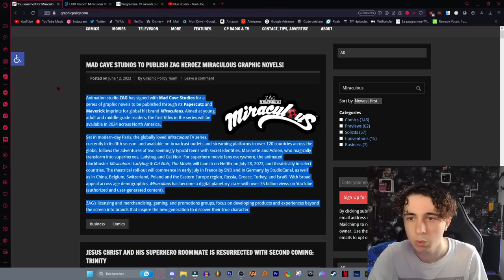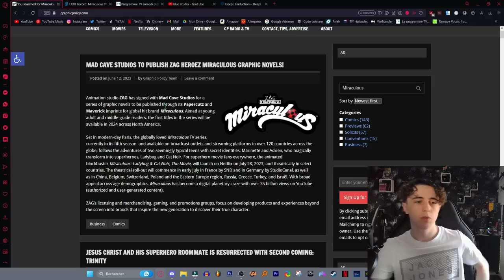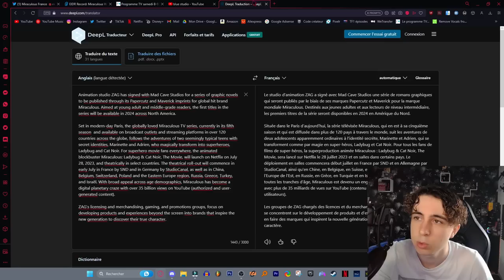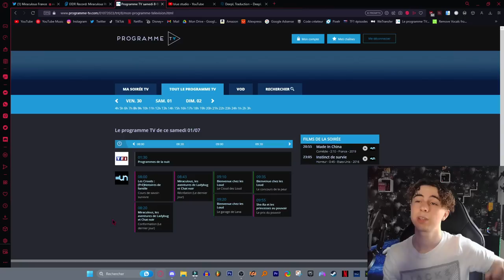DIFFUSION FRANÇAISE DU FINAL DE LA SAISON 5 DE MIRACULOUS ! NOUVEAU SPÉCIAL EN SEPTEMBRE ? - NEWS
Salut tout le monde c'est Blue, on se retrouve pour une nouvelle vidéo news sur Miraculous ?

                     ▬▬● ✪ Me suivre ✪ ●▬▬

                     ▬▬● ✪ Me soutenir ✪ ●▬▬

                    ▬▬● ✪ Notre serveur Minecraft ✪ ●▬▬

                    ▬▬● ✪ Me contacter ✪ ●▬▬

➥ Super Mario 3D World :
Composers: Koji Kondo, Mahito Yokota, Toru Minegishi, Yasuaki Iwata